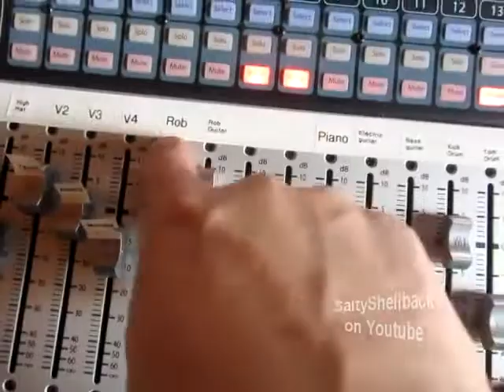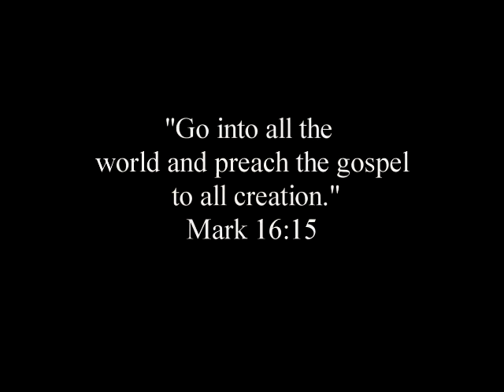SUNDAY SUNDAY SUNDAY!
Just a sample of sunday service at the church I go to :-)